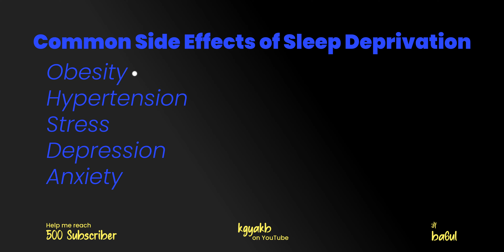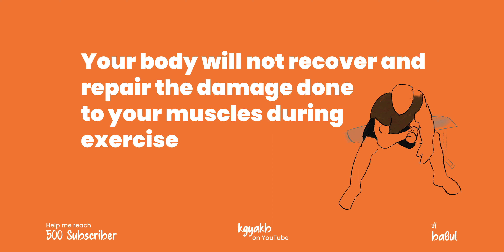Why You're Not Getting Enough Rest: The Science Behind Sleep | Unknown Facts about sleep in hindi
In this video we will be taking a deep dive into the world of sleep, we will explore why its importance to sleep and take proper rest for health and well being, and what are the side effects of not sleeping properly.

I used to suffer with insomnia but i took these precaution to overcome it. so, If you're someone who struggles with getting enough sleep, or you're simply interested in learning more about the science of sleep, then this video is for you. By the end of it, you'll have a better understanding of why sleep is so important, and some practical tips on how to improve the quality of your sleep.